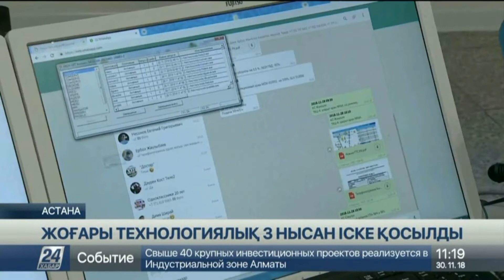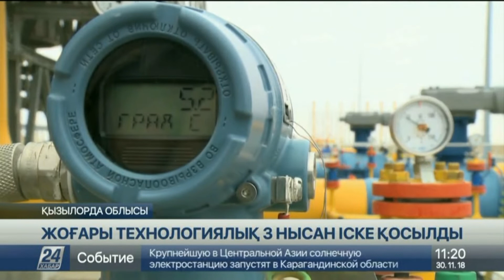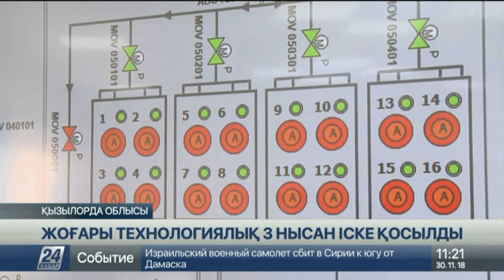Қызылорда облысында озық технологиялы нысандар ел игілігіне берілді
Қазақстан Республикасының Тұңғыш Президенті күні қарсаңында «Бейнеу-Бозой-Шымкент» магистральді газ құбырында бірнеше маңызды индустриялық нысандар пайдалануға берілді.

Қызылорда облысындағы «Арал», сондай-ақ «Қазақстан-Қытай» магистральді газ құбырының «С» желісінде №5 және №7 компрессорлық станциялары онлайн режимде іске қосылды.